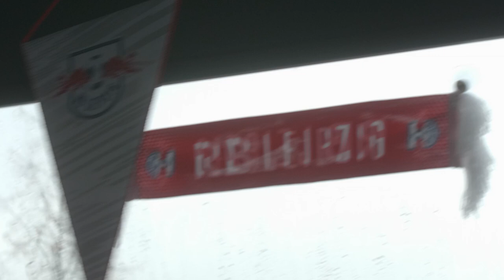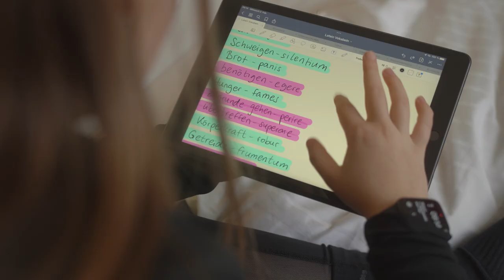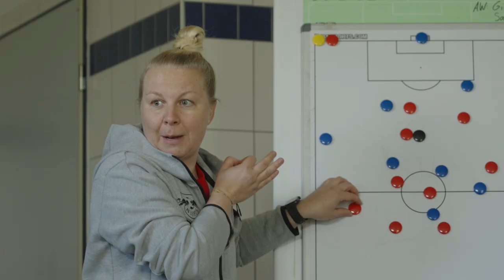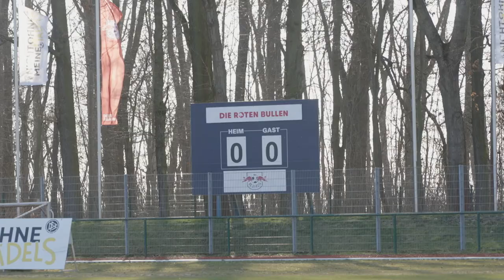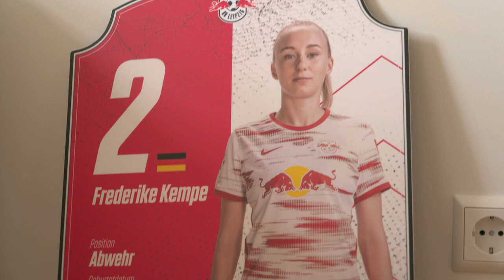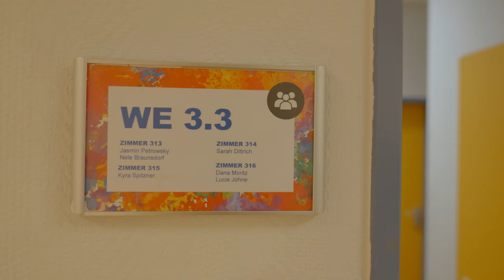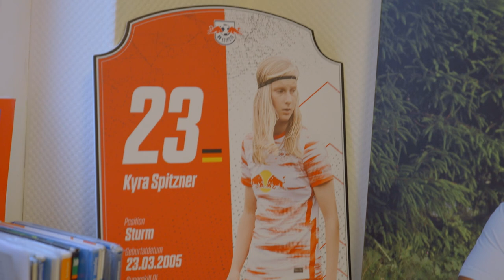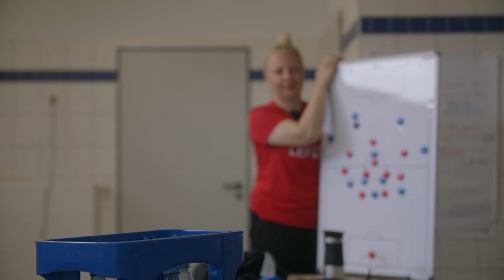Ein starkes Team – die Frauen von RB Leipzig: Folge 3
Die Frauenmannschaft von RB Leipzig – ein starkes Team! Aktuell steht das Team an der Spitze der 2. Bundesliga und kämpft um den Aufstieg ins deutsche Frauen-Oberhaus. Nachdem der Aufstieg in der letzten Saison nur denkbar knapp verpasst wurde, ist der Hunger dieses Jahr noch größer geworden. Viel Spaß mit Folge 3 der Serie!